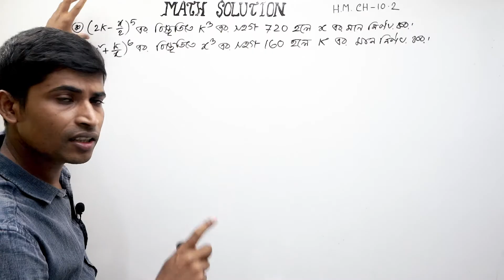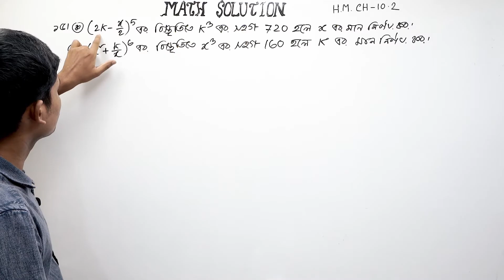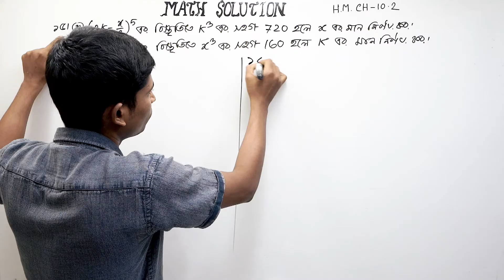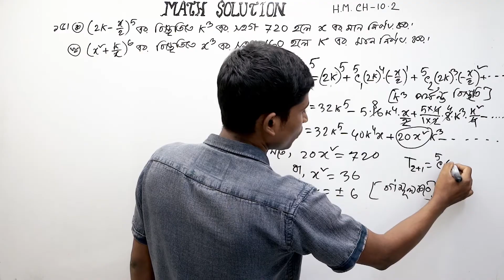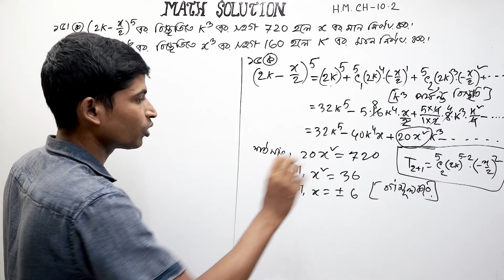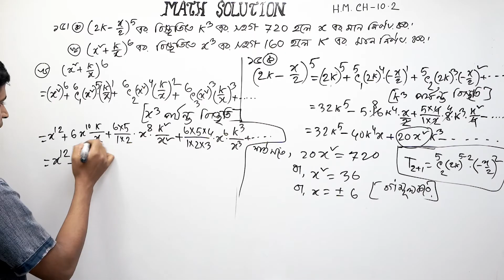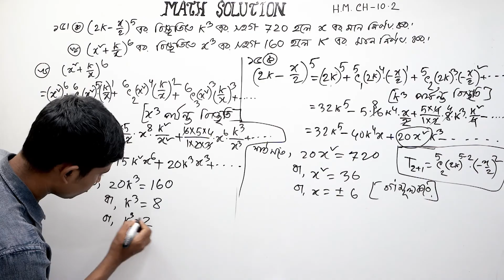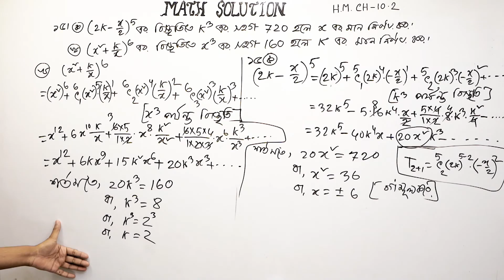SSC Higher Math || উচ্চতর গণিত || Chapter 10 | Part 11 | Binomial Expansion | 10.2 | 15 | দ্বিপদী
নবম দশম শ্রেণীর উচ্চতর  গণিত এর দশম অধ্যায়  দ্বিপদী বিস্ততি ( Binomial Expansion)- এর 10.2 এর 15 এমন ভাবে বুঝিয়ে করে দেয়া হয়েছে যেন কারো বুঝতে সমস্যা না হয় । আমি আশা করি  ভিডিও টি ঠিকভাবে মনোযোগ দিয়ে দেখলে অবশ্যই সবাই ভালো বুঝতে পারবে।